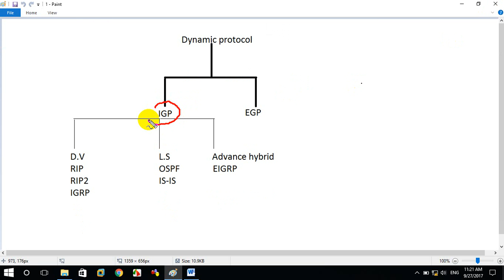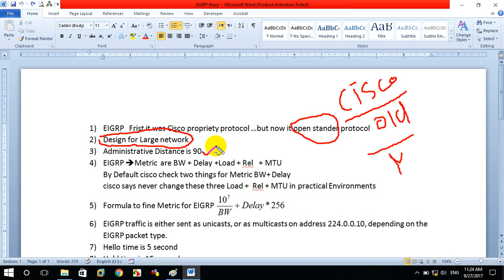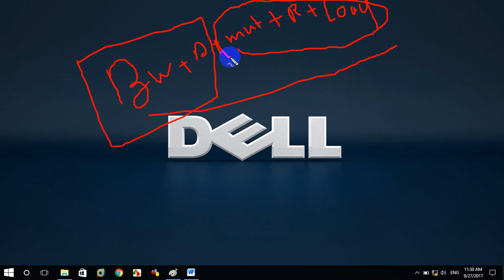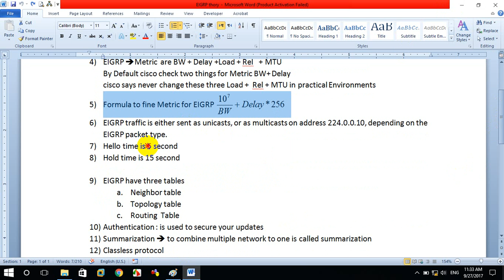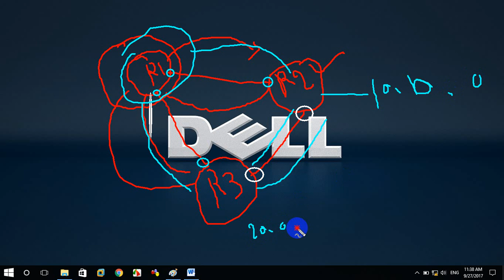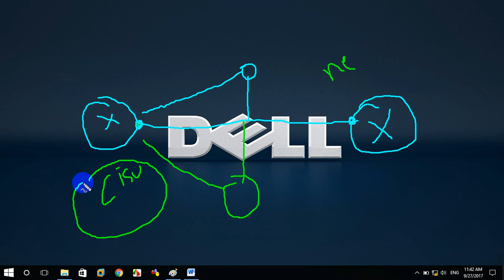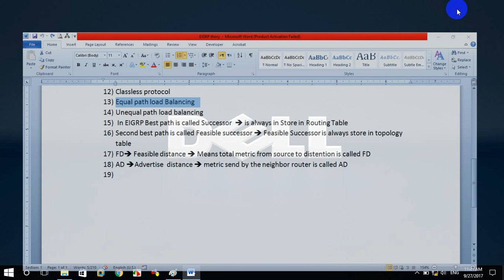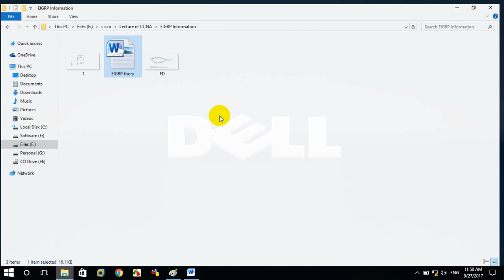CCNA Routing 22